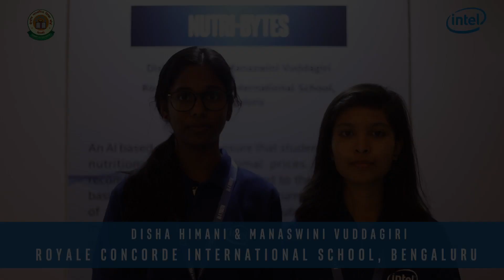Nutri Bytes - An AI-Based Project @AI4Youth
Disha Himani & Manaswini Vuddagiri NLP DATA CV AI 4 YOUTH Royale Concorde International School, Kalyan Nagar, Bengaluru
An AI-based system to ensure that students get proper nutritional meals at optimal prices. This system recommends dishes to be added to the menu on the basis of the nutritional value and current market price of main ingredients. A ratio of nutrition vs price is maintained to get the best combination and value for money.